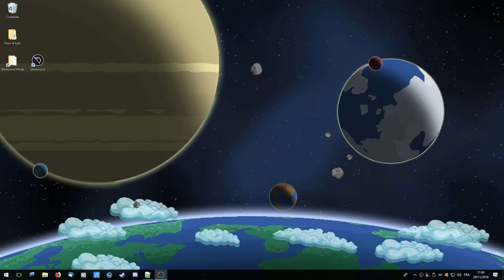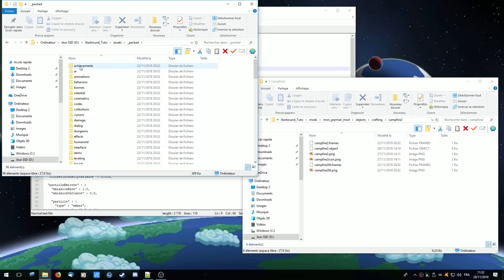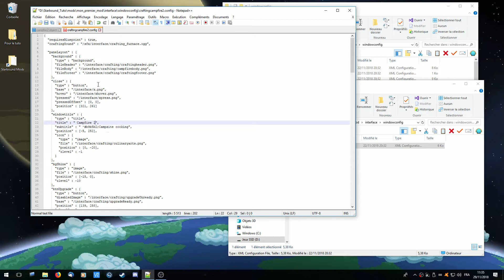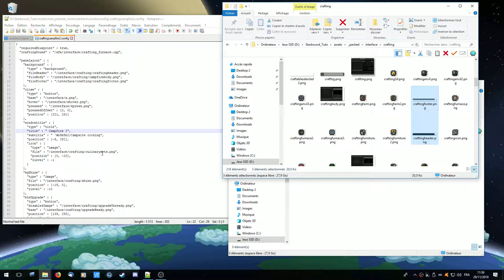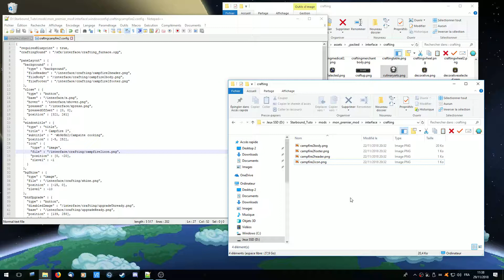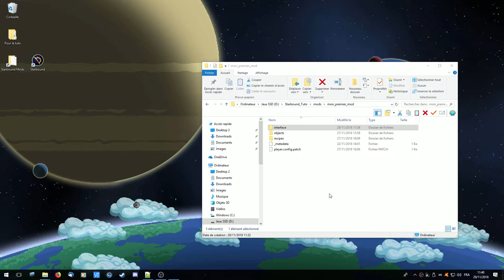[TUTO FR] Starbound Modding #3 - Modification de l'interface du nouveau feu de camp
Contenu de la vidéo :

• Copies des dossiers/fichiers du feu de camp original
• Modification des fichier pour créer un nouvel objet
• Création de recettes